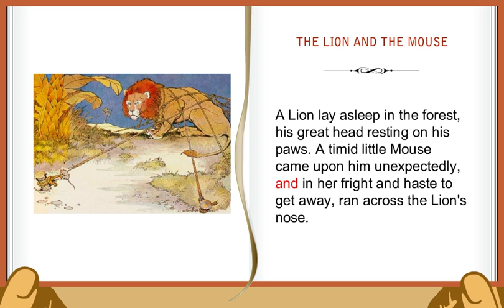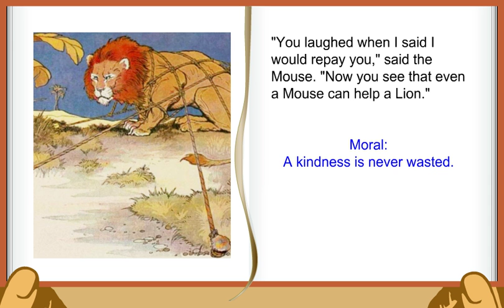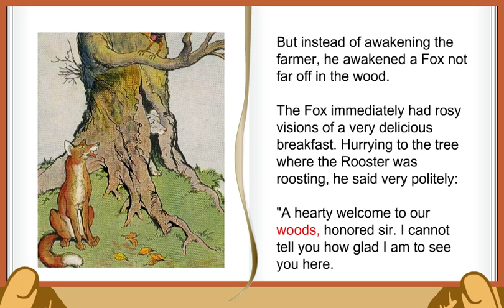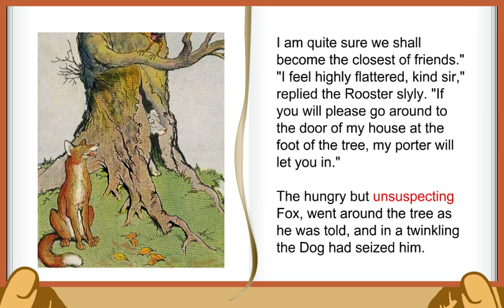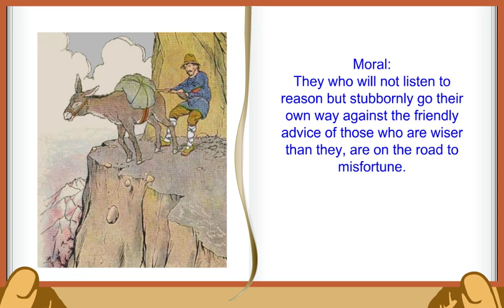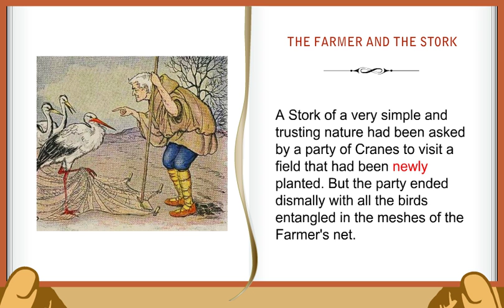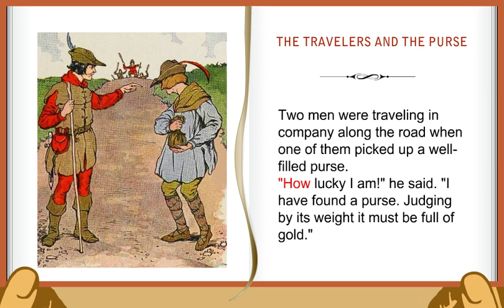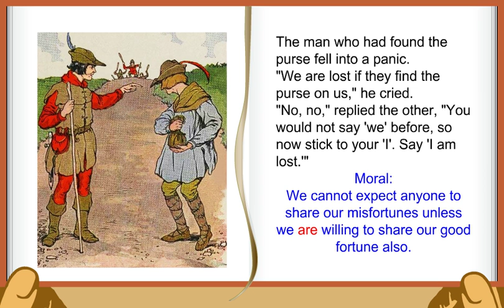Aesop Fables Volume 7